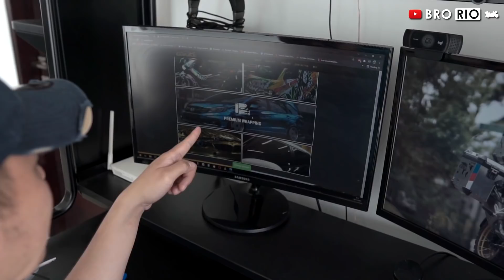Motor Adventure Modifin Apa? | Motovlog 251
Follow Instagram Bro Rio @fario.muhammad atau klik link Bit.ly/IG-BroRio
Biar bisa ngobrol langsung via DM terus pantengin IG Story gue biar tau tentang video baru nya dan Info info tentang Motor Harley Davidson dan lainnya.
Pentengin Terus IG nya!